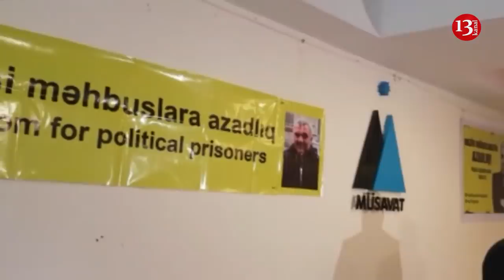Novruz Məmmədov Dillər Universitetində prorektor oldu, Tehranda aksiyalar nəticəsində 3 nəfər öldü